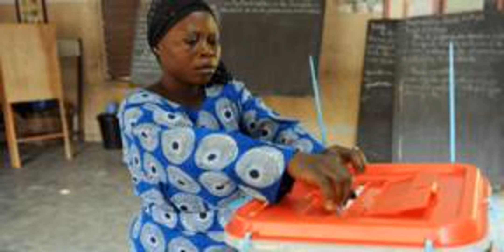Au Bénin, l'opposition réclame un amendement du code électoral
A moins de 3 mois des législatives au Bénin, l'opposition demande l'amendement du code électoral.